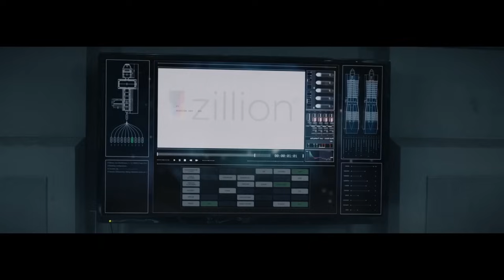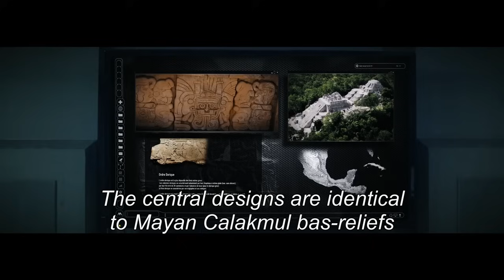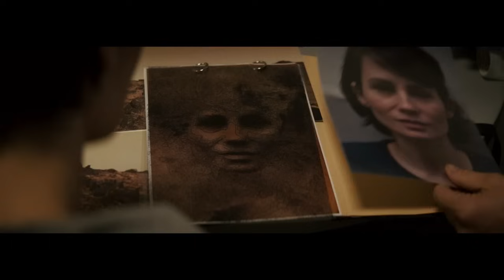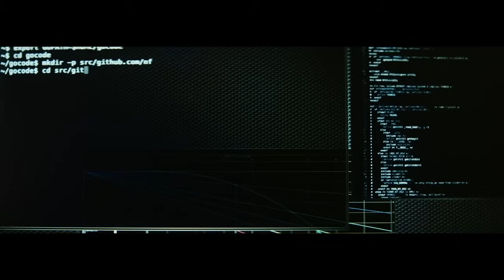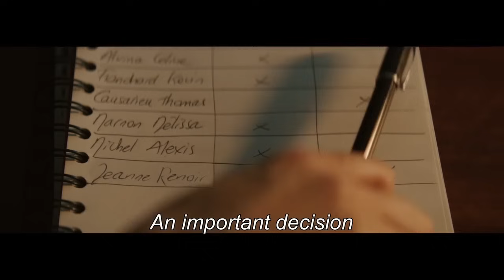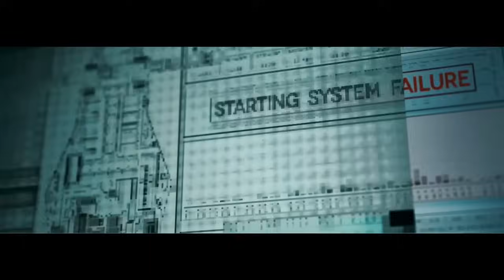Astronauts Awake The 1 Billion Years Old Creature | Film Explained in Hindi/Urdu | Summarized हिन्दी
Astronauts Awake The 1 Billion Years Old Creature | Film/Movie Explained in Hindi/Urdu Summarized हिन्दी | Hindi Voice Over | Movie Story | Hindi Story | Movie Explainer | Hindi Explanation | Missions Explained | Full Movie |

Iss Kahaani Me Humme Dikhaaya Gaya Hai Ki Kaise Kuch Log Mars Par Kabza Karne Ke Liye Jaate Hai, Lekin Inn Bechaare Logo ko Nhi Pata Ki Mars Par Ek Khatarnaak Cheez Inka 10000 Saalo Se Intezaar Kar Rhi Thi. Kya Ab Ye Scientists aur Astronauts Mars Ke Bhayaanak Jaal se Bach Paayenge. ??

The first manned mission to Mars is now approaching the red planet. The crew includes top-flight scientists and a young female psychiatrist, responsible for their mental health. But just as they are about to land, something goes wrong.

🎬 Movie Name: Missions (2017)

Missions | Film/Movie Explained in Hindi/Urdu Summarized हिन्दी | Hindi Voice Over | Movie Review/Plot in Hindi & Urdu |